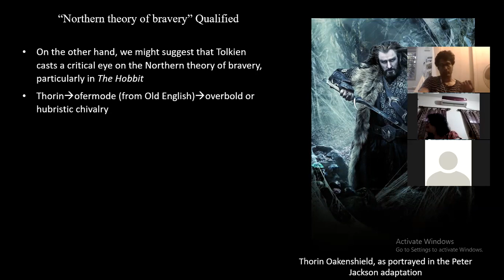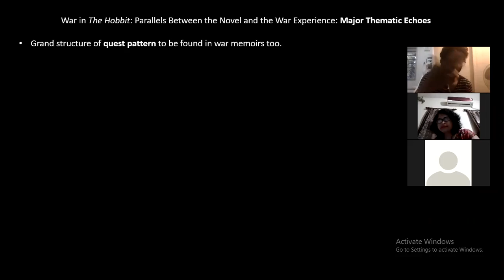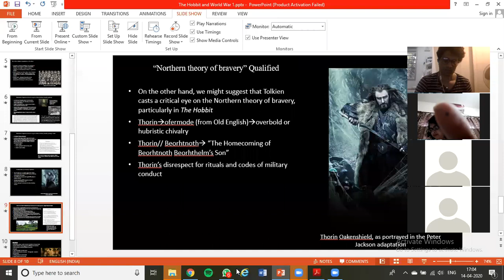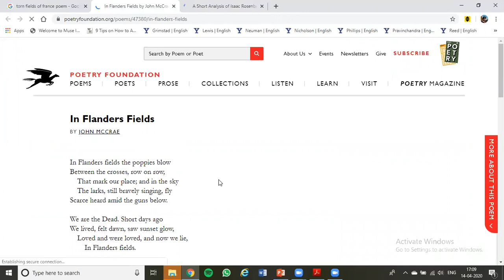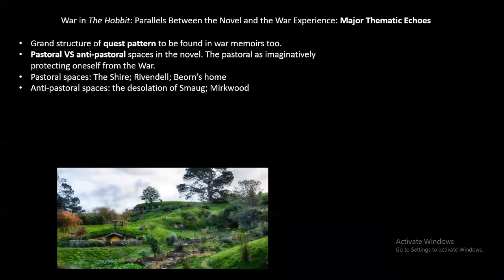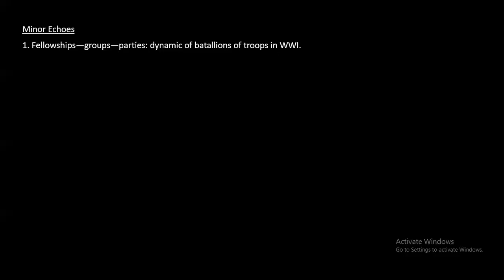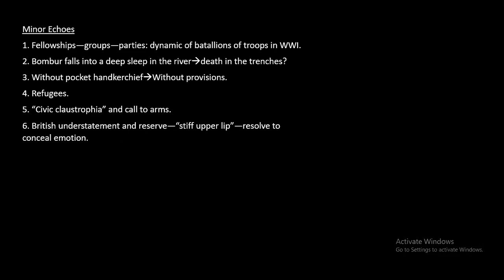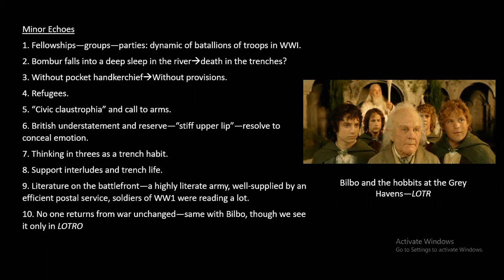The Hobbit and the First World War - Part 4 | SXUK ENG | PG 1 | Fantasy Fiction